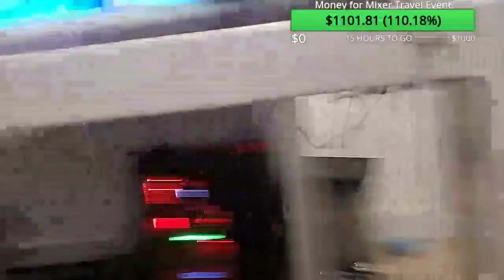Stream23E85 Ice Poseidon meeting xMidge's parents and going back home [part 11/13 IRL]